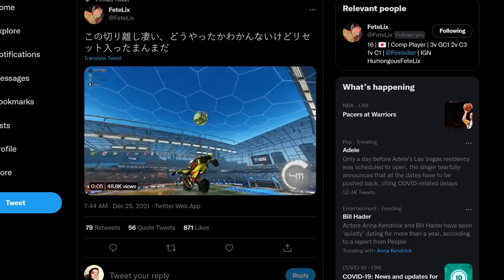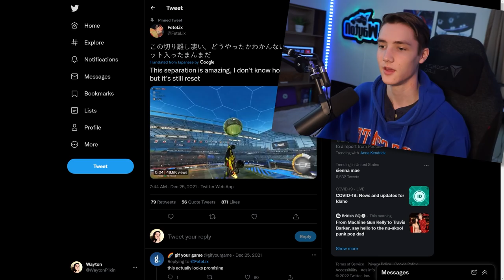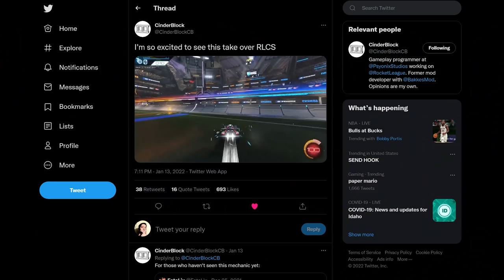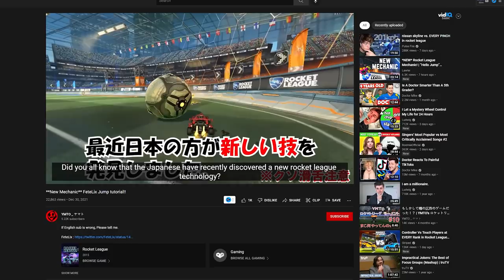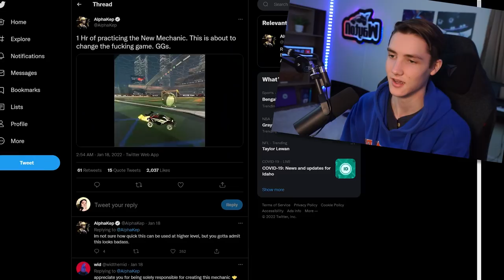Someone just discovered another new mechanic...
A Japanese Rocket League player named Fetelix accidentally discovered a brand new competitive mechanic just a few weeks ago. The community has dubbed it the "Lix Jump". It's a way to jump off the wall while retaining your dodge for an infinite amount of time. Something that has never been achieved before in Rocket League.

I really thought there were no more new competitive Rocket League mechanics. I was wrong. If the Lix Jump gets perfected, it will surely make it's way into RLCS given a good amount of time. I think it will be a while before it's implemented regularly in pro gameplay if it ever even gets to that point. However, I do indeed believe that the Lix Jump will be used by pro Rocket League players at some point. It's just so useful and players have already proven that it can be done in a way that is useful competitively. It's just a matter of how long it takes for these players to get it consistent. To know that for sure, only time will tell.

0:00 What Is The Lix Jump
2:01 Players Start Using It
4:37 Possible Issues
5:51 The Best Lix Jump
6:48 How To Do The Lix Jump
8:56 How It's Used